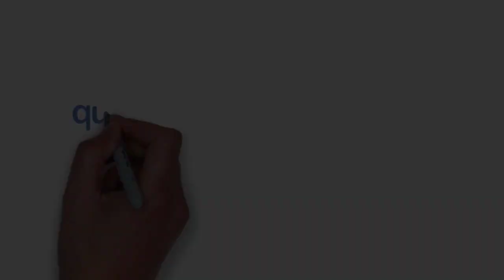[MỚI NHẤT]TRÚC NHI DIỆU NHI CÙNG VUI MÙA TRĂNG TRUNG THU TẠI BỆNH VIỆN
CÙNG VUI MÙA TRĂNG TRUNG THU
TẠI BỆNH VIỆN
PROMOVIES VIDEOKAR NS QUANG DAU